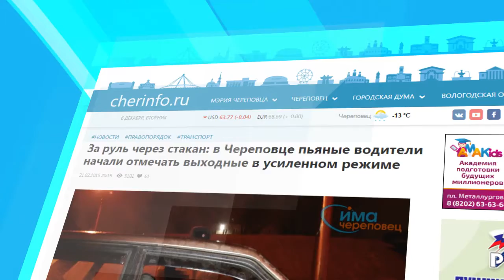Городской портал Череповца